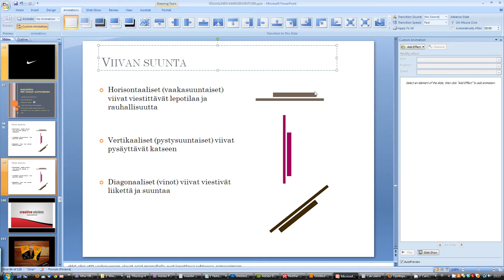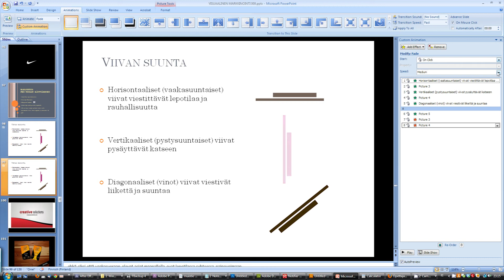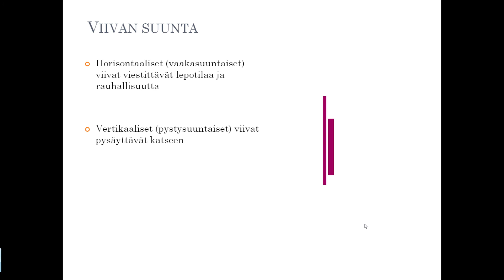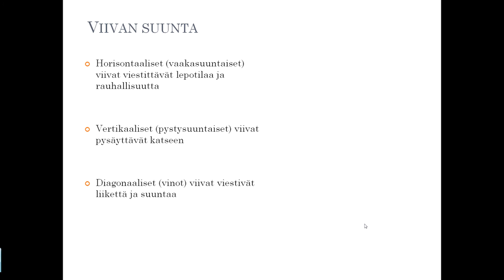powerpoint animoitu elementtien poistuminen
Videossa käydään läpi miten powerpoint esityksestä saa animoitua pois ei-haluttuja elementtejä kesken diashown.